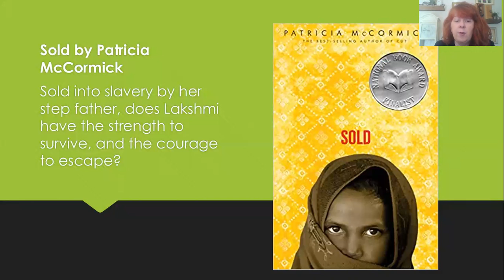Sold by Patricia McCormick